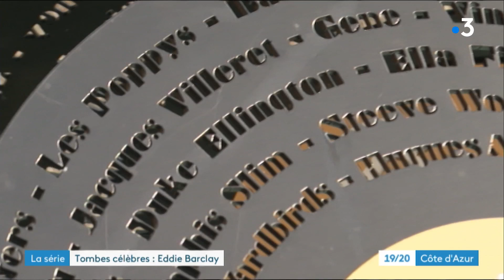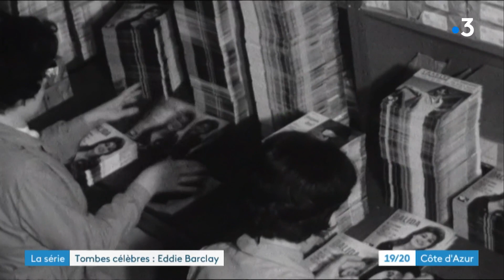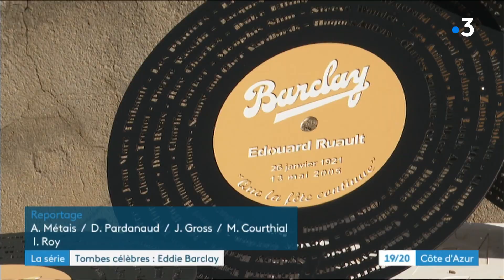Saint-Tropez : découvrez la tombe musicale d’Eddie Barclay (1921 - 2005)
Il ne pouvait pas être enterré ailleurs. Pour tous c’était une évidence. Eddie Barclay ne pouvait reposer qu’à Saint-Tropez (Var), dans le cimetière marin, avec vue imprenable sur la méditerranée. Le producteur de musique est tombé amoureux de la Côte d’Azur et y a invité tous les chanteurs et musiciens qui ont signé sur son label, le label Barclay.

Aujourd’hui, tous ces illustres noms figurent sur de grands disques noirs, à l’image des 33 tours qui ont fait son succès. Duke Ellington, Ella Fitzgerald, Nicoletta, Edith Piaf, Henri Salvador, Les Poppies, Jacques Brel, Hugues Auffray…  Son véritable nom apparait également : Edouard Ruault.